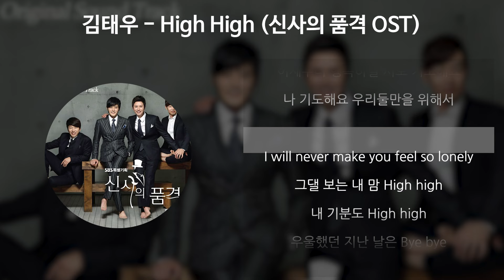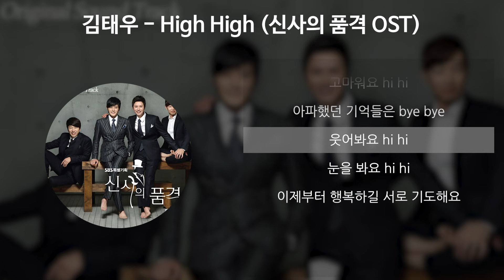김태우 - High High [신사의 품격 OST Part.1] [가사/Lyrics]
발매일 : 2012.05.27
아티스트 : 김태우
앨범명 : 신사의 품격 OST Part 1
작곡가 : 한승훈
작사가 : 한성호
편곡자 : 한승훈